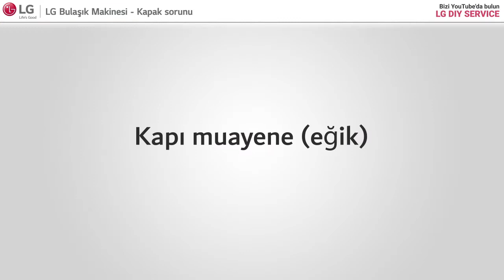LG Bulaşık Makinesi - Kapak sorunu